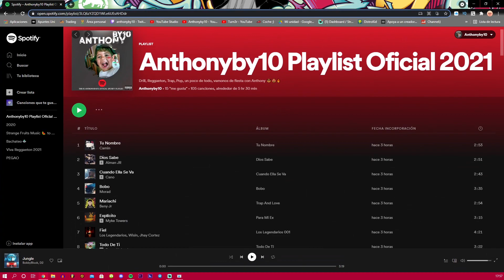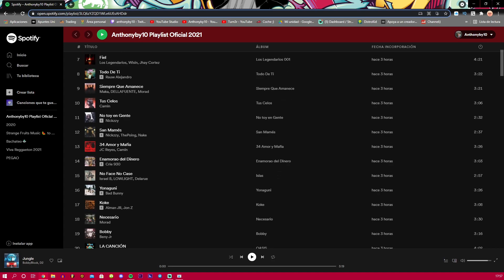REACCION a Nathy Peluso - MAFIOSA 🤩🥶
Nathy Peluso - MAFIOSA